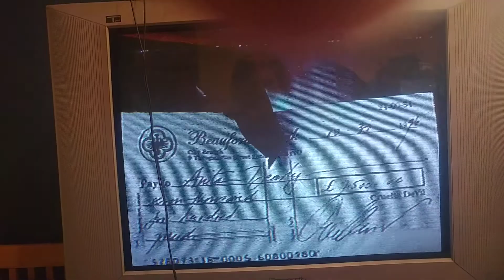101 Dalmatians (Live Action) 1997 VHS Birth 15 Puppies Scene